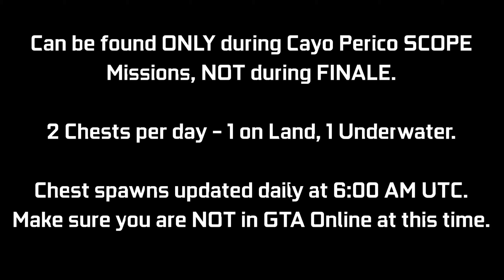CAYO PERICO: Treasure Chest Locations - June 12, 2022 | Daily Collectibles Guide | GTA Online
A quick video guide for the Treasure Chest Daily Collectibles for the Cayo Perico Heist Update. These can be found at the Island (2 per day) giving $15,000 & 1000 RP each. Every day there will be 1 on land, 1 underwater. I will be showing the 2 locations for today (June 12th - Day 529). You can ONLY collect these during a SCOPE mission (Gather Intel) for Cayo Perico Heist, NOT during FINALE. There is an award associated with it called "Treasure Hunter" which you can go for (50 Chests for Platinum award - 25 days of collecting). These will update daily chest spawns to get bugged out for the day. Try to log off before this time & then log back in after this time.

Timestamps:
0:00 Introduction
0:09 Chest #1 - Land
0:31 Chest #2 - Sea

16GB (8x2) DDR4 RAM (Dual Channel @2666Mhz)
Current Resolution: 1920x1080 @144Hz
Windows 11